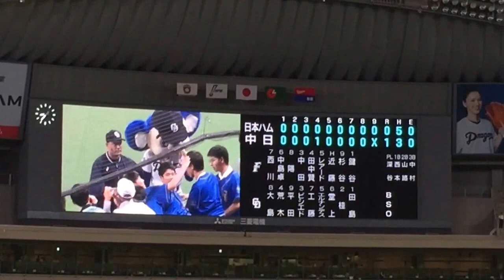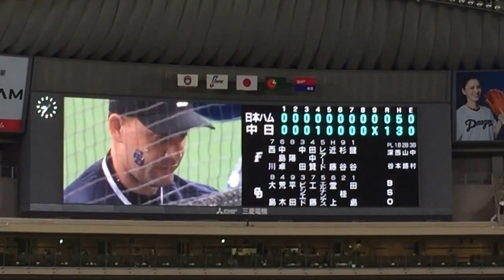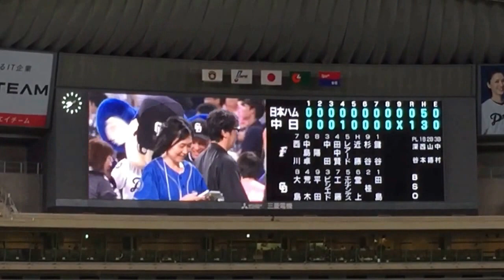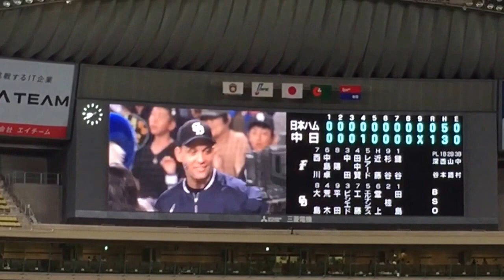6/17試合後ファンサービス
どら恋デー試合後ハグ！